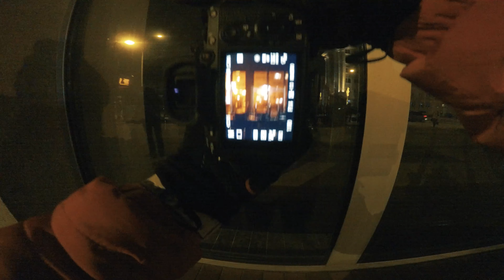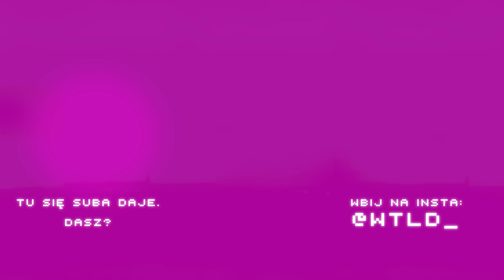pov Nocne focenie w Rzeszowie | Sigma 85mm f/1.4 | WTLD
Hejka :)
Przedstawiam Wam moje nocne wyjście na fotki w Rzeszowie, pokazuje jak ja podchodzę do robienia zdjęć w nocy.

Dodatkowo pod koniec filmu bonus odnośnie presetów które tworzę.
Dajcie znać w komentarzu czy chcielibyście dostawać za darmo presety z sesji które robię.

Tym razem gościnnie:
Dominik:

za udostępnienie obiektywu.